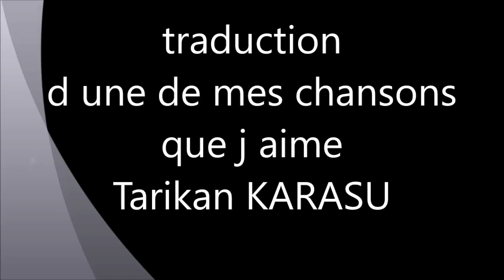just two us, seulement toi et moi